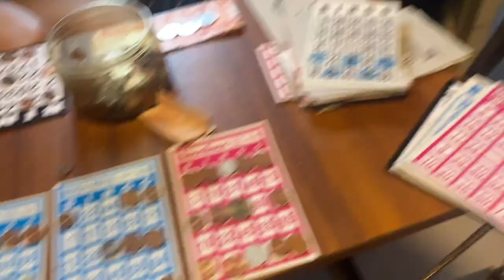BONDING WITH FAMILY ULIT AT BALIK SA THE GLUTA LOUNGE WITH MAMA